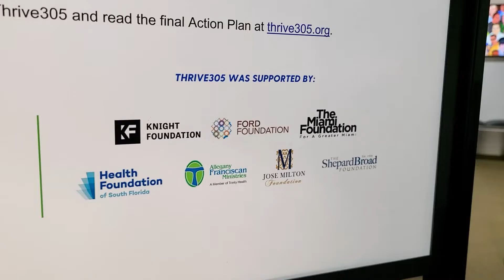Miami-Dade Minute – Thrive305 Action Plan Launch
After collecting insights from and collaborating with tens of thousands of residents earlier this year, OurCounty launched the new @Thrive305 Action Plan together with The Miami Foundation, civic partners and employees. Hear more about it in this Miami-Dade Minute.